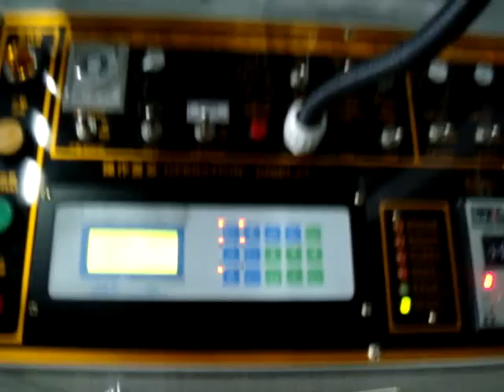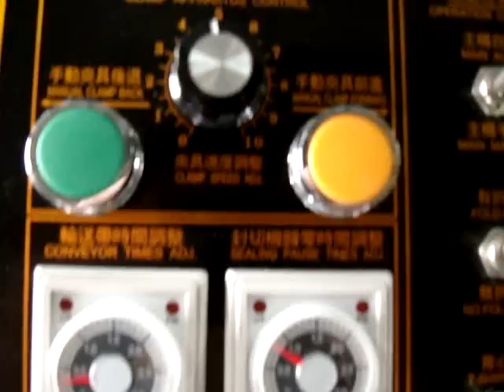T-shirt Plastic bags sealing and cutting machine YDA2 + P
NAME      : ERIC